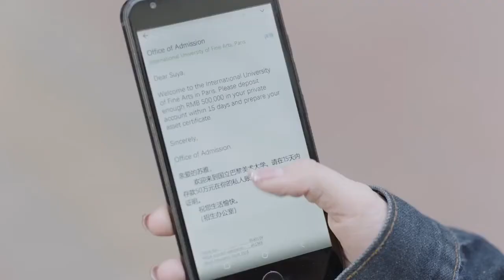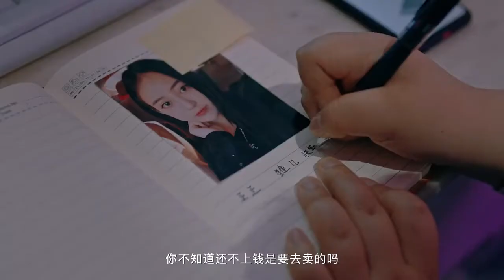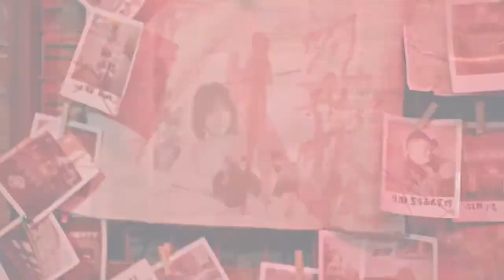An Fang New 暗房, 2022 chinese thriller web series Official trailer